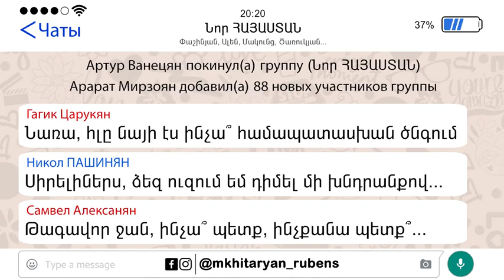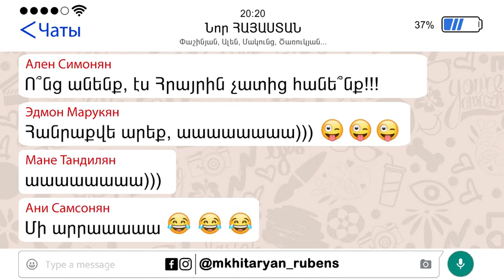Քաղաքական WhatsApp. Սերիա 1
Այսուհետ, ամեն ուրբաթ սկսում ենք բացահայտել քաղաքական չատերի պերճանքը: Առաջին ՍԵՐԻԱ:)))